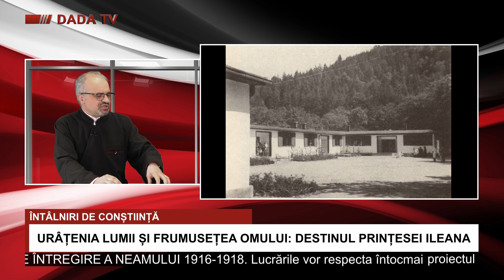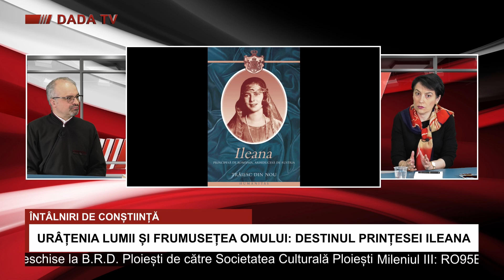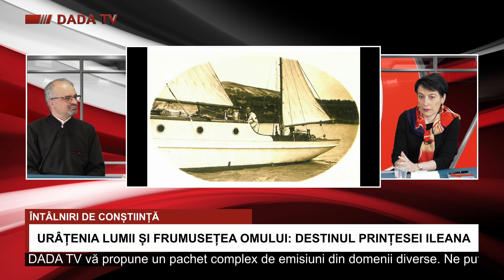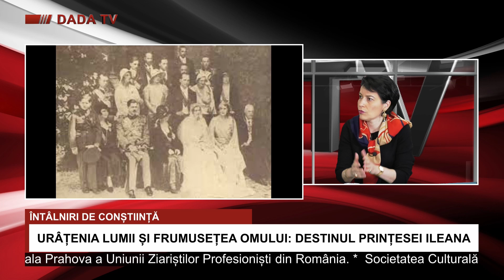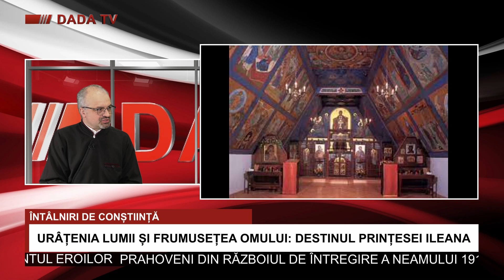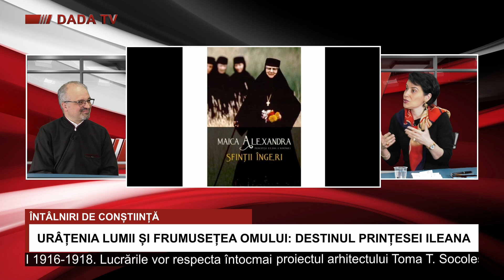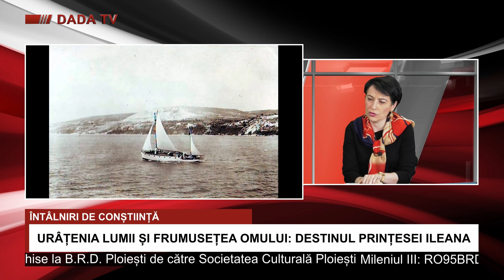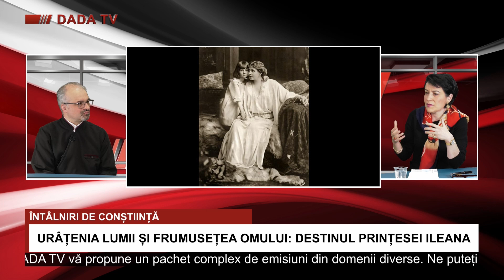DADA TV: Întâlniri de Conștiință cu preot dr. Claudiu BĂZĂVĂN - Destinul Prințesei Ileana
Gazda emisiunii, preot dr. Claudiu BĂZĂVĂN, și invitata sa, conf. univ. dr. Marina ROTARU, dialoghează despre destinul și personalitatea remarcabilă a Principesei Ileana, fiica cea mică a regelui Ferdinand I al României și a reginei Maria, cunoscută ulterior, după ce a adoptat calea monahismului, drept Maica Alexandra.

Puteți urmări emisiunile 𝗗𝗔𝗗𝗔 𝗧𝗩 în direct atât pe pagina de Facebook Ploiestii